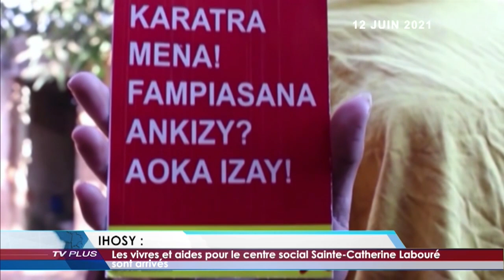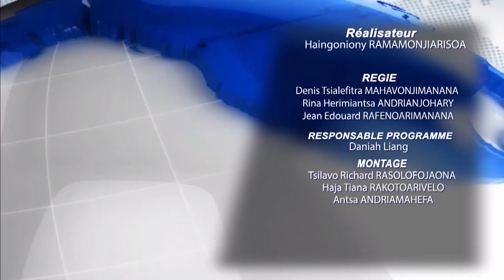JOURNAL DU 12 JUIN 2021 BY TV PLUS MADAGASCAR